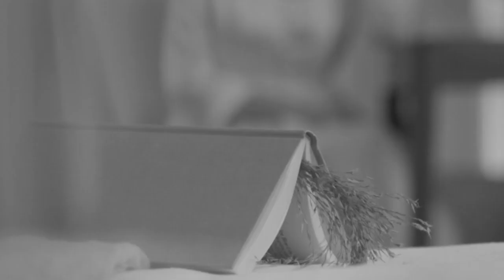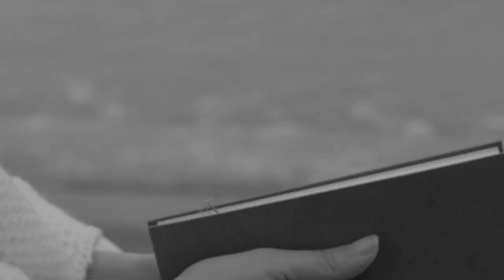Kim Seulki - Anarchy Loose (Kang Seungmo cover)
Music: Kim Seulki  - Anarchy Loose (Kang Seungmo cover), 2020.